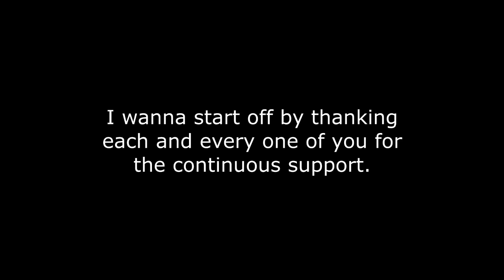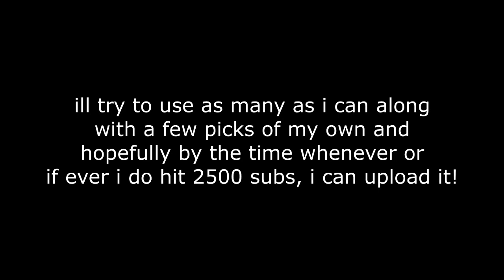Announcement + Update (Closed)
I finally got around to not procrastinating this...after i spent the entire day procrastinating this XD